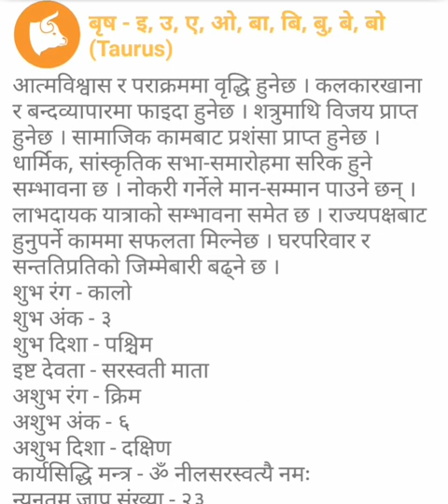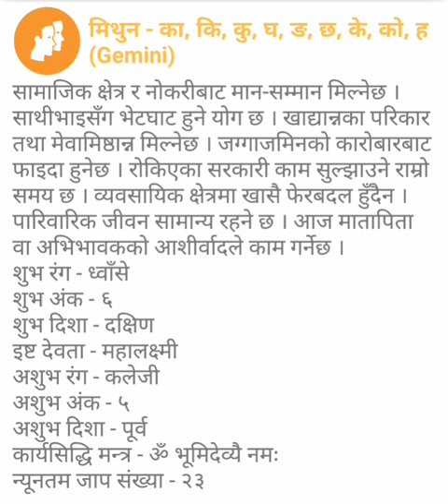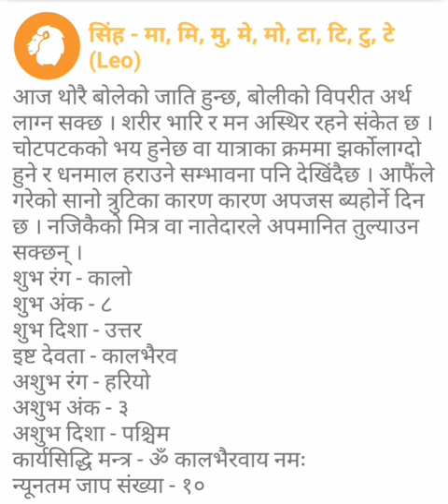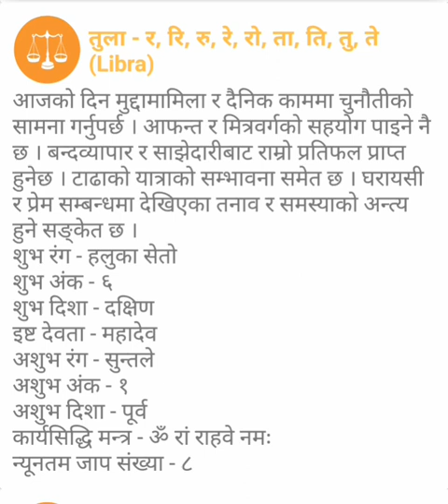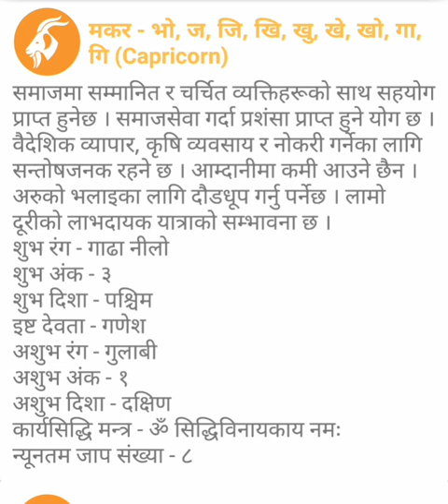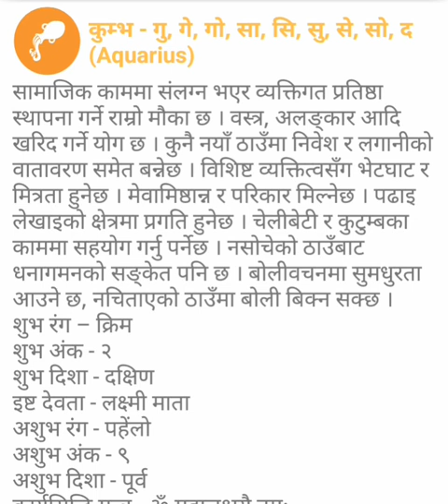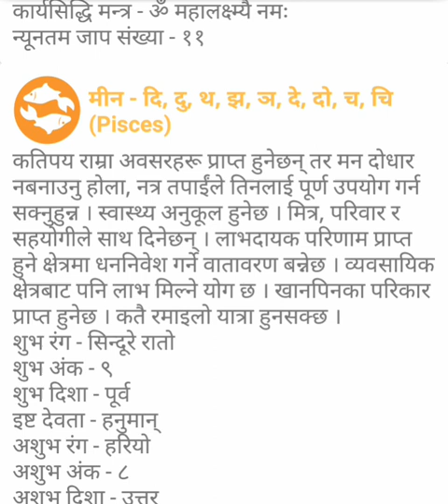प्रधानमन्त्री KP sharma Oli र संचारमन्त्री Gokul Baskota विरुद्ध अख्तियारमा उजुरी, BBCNEws